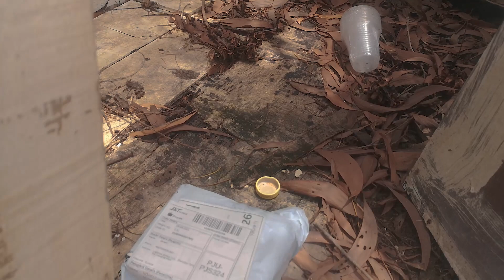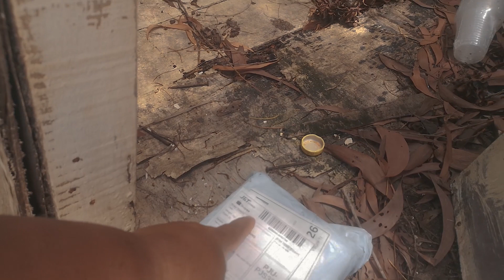Ada sesuatu di dalam Bangsal Buruk | Comica Wireless mic Boom xd UNBOXING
Lepak santai sambil buka kotak  wireless mic jenama Comica Boom xd